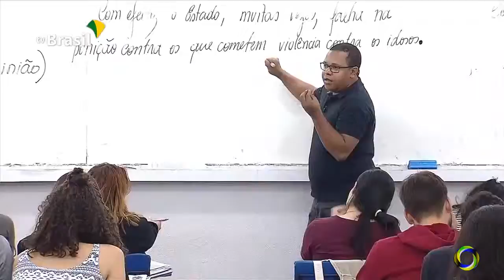Rio Preto News 02-05-2019